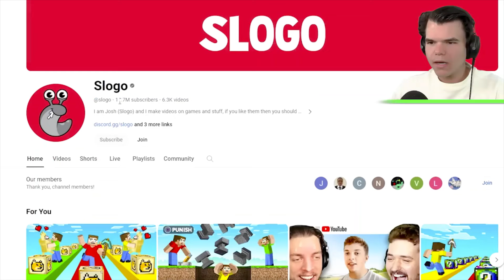Slogo & Crainer Didn't SUBSCRIBE to Jelly..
🛑This is a Fan-Made Channel of @Jelly, @Slogo, and @Crainer that uploads the best or most interesting moments of videos you might have missed! This is not an Official YouTube Channel of Theirs.🛑

🎵Outro Music: Leat'eq & Aleksei & ELEX - They Watchin Me (Feat. Will Wes)
📷Edited and Thumbnail:  JellySlogoCrainer